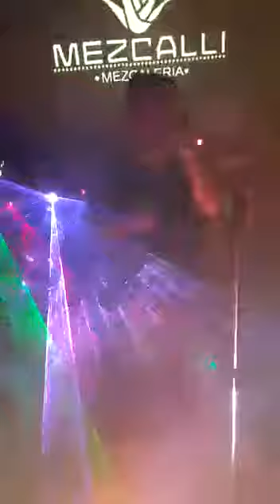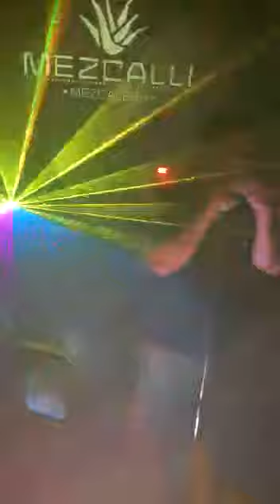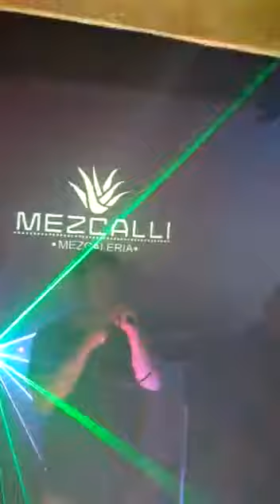Isaac Junkie - Rompe el silencio (2016) live in La Mezcalli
Isaac Junkie presenting his new album "Isaac Junkie feat Jordi Sanchez - Rompe el silencio". this album include the collaboration of Jordi Snachez singer of OBK .  This live song was recorded on July 23 2016 by Victor Alcalá a great fan in  México D.F.

Lyrics and music written in all songs by Isaac Junkie.

Isaac Junkie feat Jordi Sanchez - Rompe el silencio (2016).